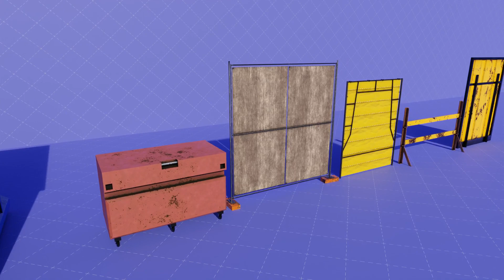35 Industrial props pack.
Textured(.jpg 512 1k 2k Basecolor+AO / Metallic / Roughness / Normal) Unwraped(TD 5.12 tx/cm +-10%)
Lods      0 / 1  /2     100% / 70% / 30%
Poly LOD0 version 15k / 10k / 5k

Gumroad